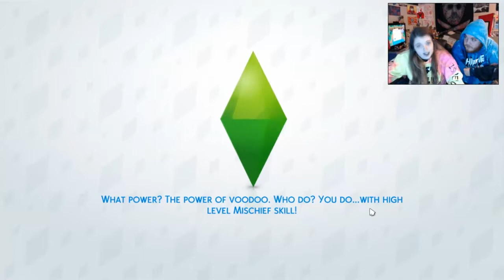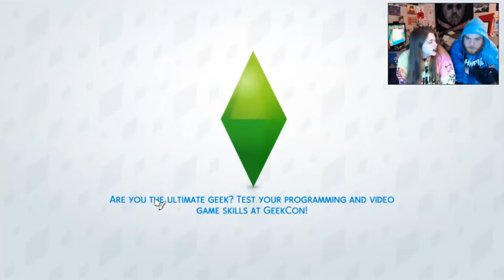Sims 4 Dine Out: Making a Hippie Thug Restaurant!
Hey Hippie Fam! Today we decided to turn a old house into a happening Hippie Thug Restaurant, With the new Dine Out Expansion! Watch as we Flip this house and turn it into a destination for food and friends!